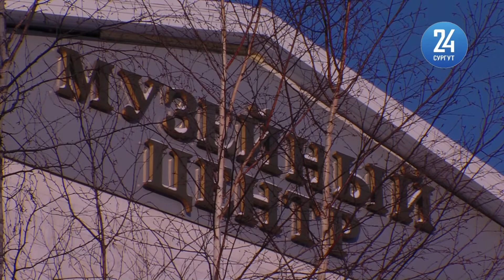Анна Томазова об учреждениях культуры